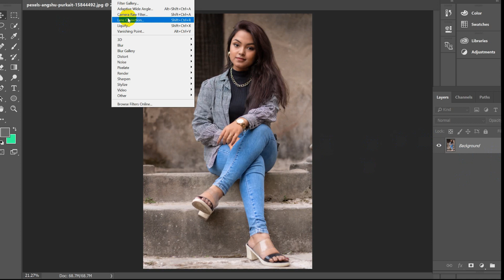How To Joint Picture Editing in Photoshop cc Photo_bf_24 HDR video # CT46 #2023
PART:  CT46

_____________Photo bf 24___________________